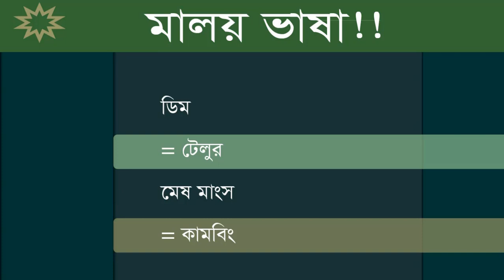মাত্র ২দিনে মালয়েশিয়ান ভাষা কম বুঝলেও এভাবে কথা বলতে পারবেন / Learn Malay in 2 days / Spoken Malay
মালয় ভাষা শিক্ষা, মালাই ভাষা,মালাই ভাসা, মালয় ভাষা শিখুন, মালয় ভাষা, মালয়েশিয়া ভাষা শিখুন, মালয়েশিয়ার ভাষা টু বাংলা ভাষা, মালয় ভাষা শিখার ভিডিও, মালয় ভাষা শিখবো, মালয়েশিয়ান ভাষা শিখুন, মালয়েশিয়ার ভাষা বাংলা অর্থ,